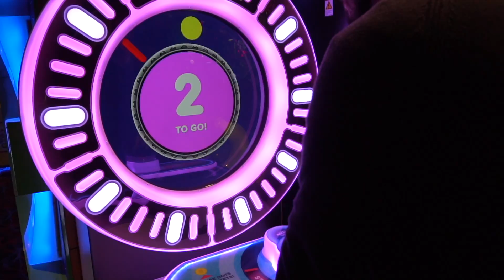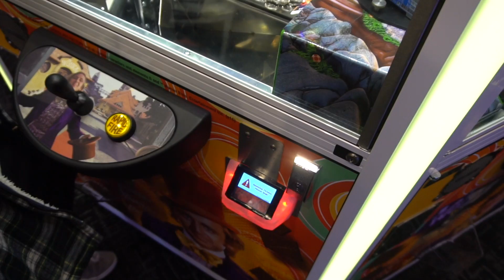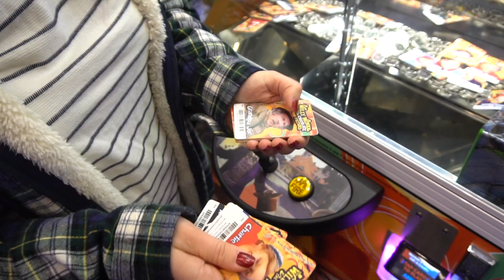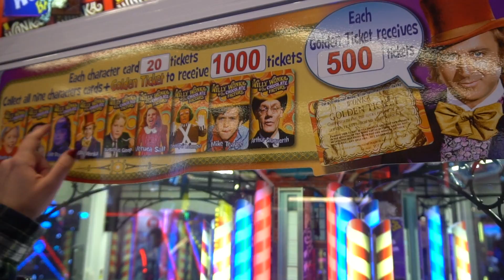We Can't BELIEVE Someone Left It Like THIS! Willy Wonka Coin Pusher FULL Set WIN!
Hey friends! We're at Apex Entertainment in Syracuse, NY at Destiny USA and we are playing the Willy Wonka coin pusher machine! We are so excited to have this machine in our backyard now! This is one of our favorite coin pushers to play and we're always in search of that rare golden ticket! We happened to be walking by this machine and saw that someone left the golden ticket right on the edge! WHO DOES THAT!? Anyways ... enjoy the video!